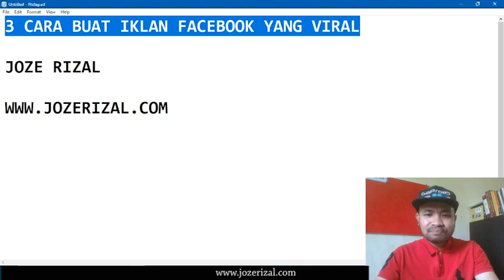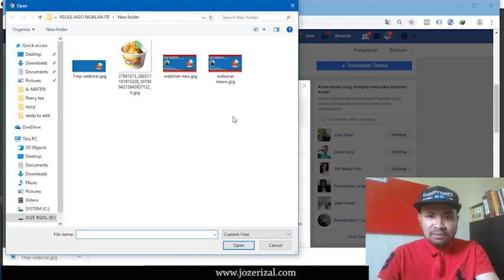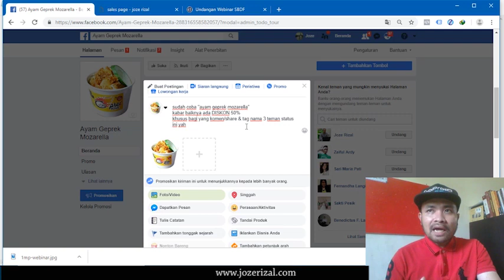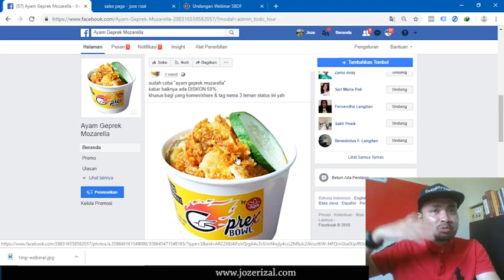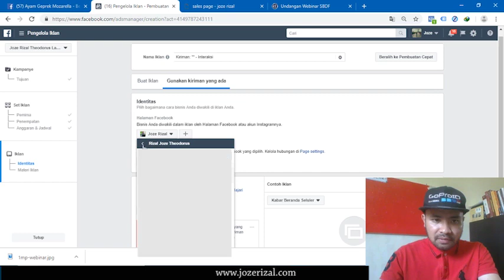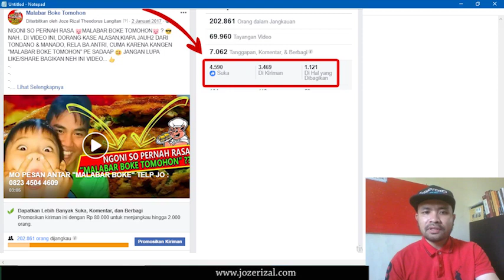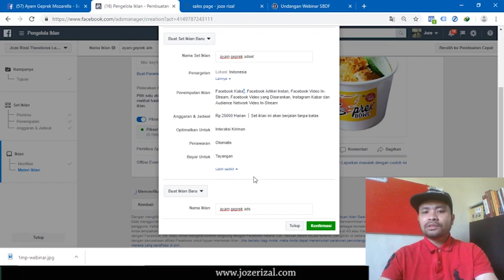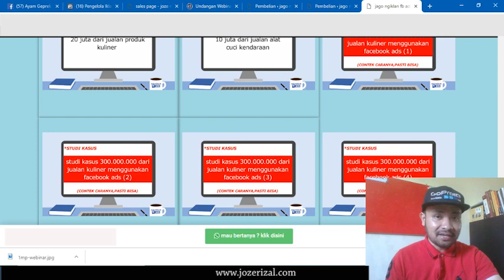3 CARA MEMBUAT IKLAN FACEBOOK MENJADI VIRAL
Belajar 50+ video tutorial fb ads lengkap dari A-Z, Bonus studi kasus dapat belasan - ratusan juta dari fb, mari bergabung bersama ratusan member lainnya di kelas online "Jago Ngiklan Facebook Ads" anda akan dipandu sampai bisa,Caranya ? Klik

Mau GRATIS e-book setiap minggu mengenai internet marketing ?

Cara jualan tanpa modal,
Cara Facebook marketing tips,
Facebook marketing indonesia,
belajar facebook marketing,
Cara bisnis online tanpa Modal,
Cara membuat bisnis online,
mulai bisnis,
bisnis online,
belanja online,
joze rizal,
cara buat iklan di facebook ads,
cara membuat iklan di facebook ads,
cara memasang iklan di facebook ads,
cara pasang iklan di facebook ads,